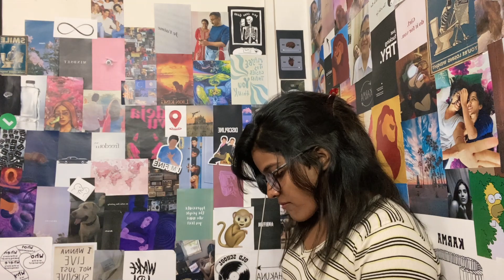ZERO TO ONE | Book Summary (Part 13) | Daily Vlogs | GaurSay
Hey everyone this is Gauri Manoj and you are watching GaurSay. We've reached part 13 of this amazing book called ZERO TO ONE. We're on the second last chapter. The name of the Chapter is Seeing Green. I share my thoughts on the topics like why did so many clean tech companies go flop and 7 major questions every startup or business must ask itself before starting up.
I'm doing this for my fellow mates out there, who want to read but have a tough time doing so. So rather, getting to the points and not making it monotonous might help people like me. Hope you guys love it!